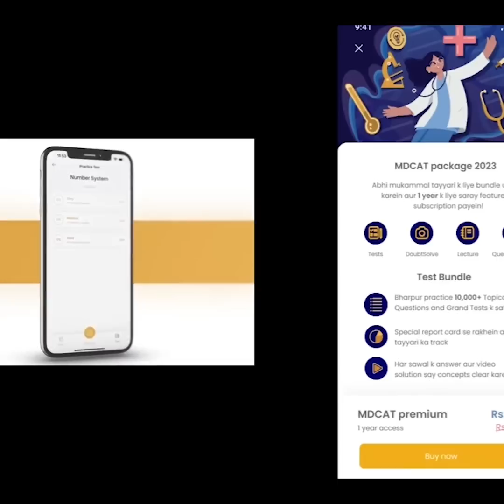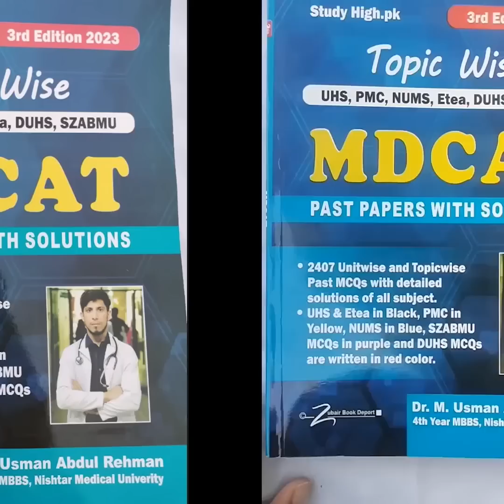How To CRACK Your MDCAT In 40 Days???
To place your order for the MDCAT Practice Past Papers Book, fill this form

Since a lot of students were requesting us to recommend them the best practice book for MDCAT, here it is!
Ace your MDCAT preparation with the Best MCQs Practice Book!

This book has the following features:
1) 2400+ Up-To-Date MCQs
2) Unit-wise & Topic-wise Arrangement
3) Biology, Physics, Chemistry & English - All Subjects Included!
4) According to the latest PMDC 2023 MDCAT Syllabus & Curriculum
5) Detailed Solutions Of All MCQs
6) Coloured Printing & Best Quality
7) UHS, PMC, NUMS, ETEA, DUHS & SZABMU Past MCQs - Different Color For Each
8) Separate Section For Out Of Syllabus Questions
9) Free Delivery All Over Pakistan
Price of the book: 1900Rs only (including delivery charges)

* 10,000+ Updated MCQs Bank according to the Syllabus & Pattern
* DoubtSolve - Take a picture and Ask any Q's
* Report Card To Track Your Progress
* Video Solutions Of Questions
* MDCAT Guide - Introduction to MDCAT

Hey Guys, This is Dr. Hamza Ashraf Zia. Ahamdullilah! A Kemcolian Gold Medalist now working in Sheikh Zayed Hospital Lahore (previously worked at Mayo Hospital Lahore) who’s into all kinds of fun stuff: FSC, MDCAT and MBBS Guidance Videos, Medical Life Vlogs, Health Related Videos and much much more!

For Medical Appointments - (Whatsapp) 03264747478